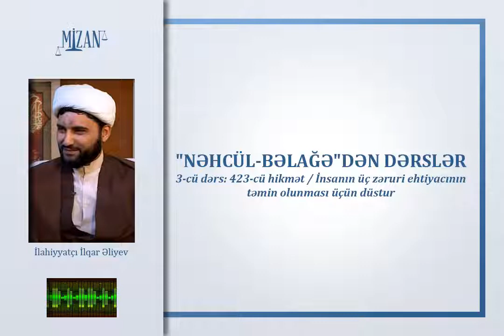İnsanın üç zəruri ehtiyacının təmin olunması üçün düstur - İlahiyyatçı İlqar Əliyev (Üçüncü dərs)